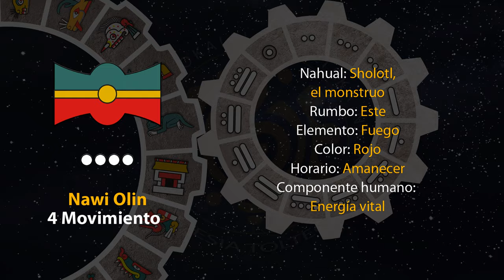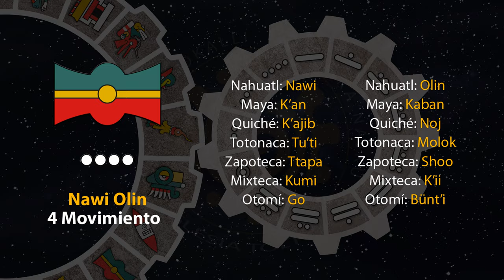El tonal de hoy es "4 Movimiento - Nawi Olin" 24/04/24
4 de Weitosostli
Año 8 Ocelote
50 del 19 Atado
5146 del Quinto Sol

24 de abril de 2024.